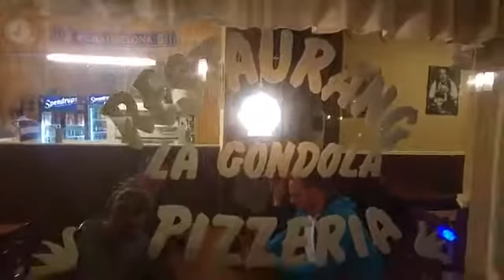Lobster Live @ La Gondola Ljusne, Sweden 2015